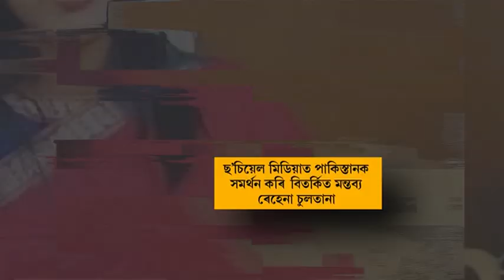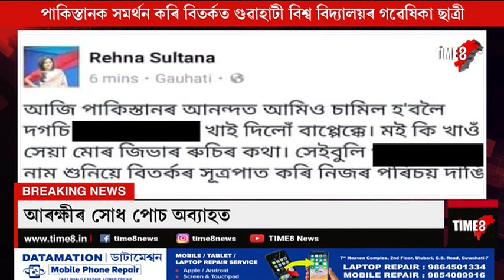পাকিস্তানক সমৰ্থন কৰি বিতৰ্কত সোমাই পৰিছে গুৱাহাটী বিশ্ববিদ্যালয়ৰ ছাত্ৰী